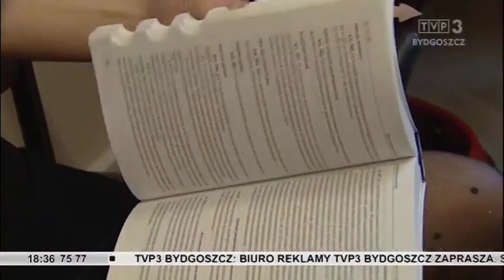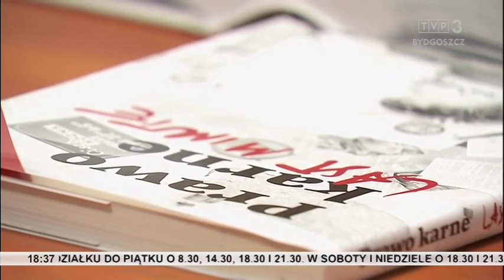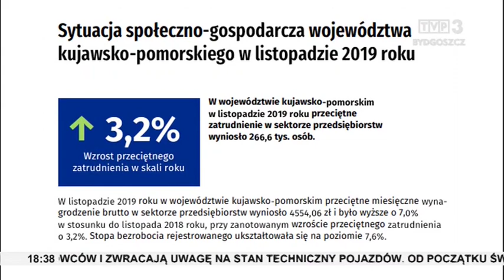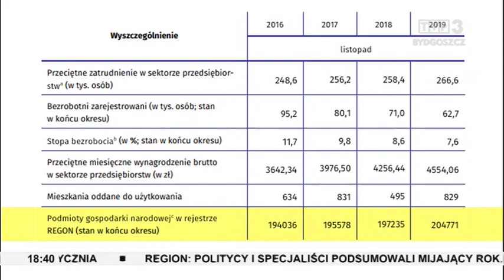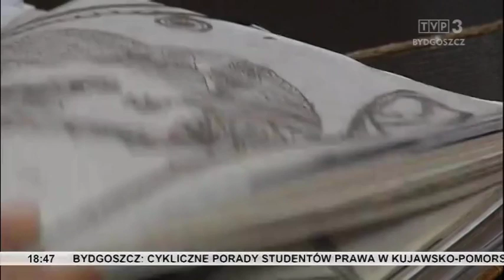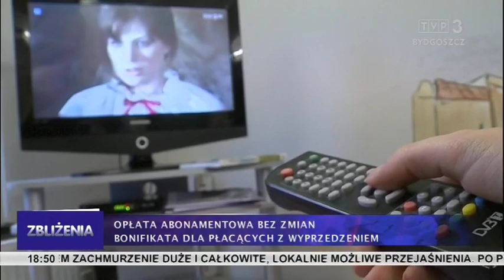Zbliżenia TVP3 Bydgoszcz 28.12.2019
Ciepła zima jest coraz większym zagrożeniem dla przyszłorocznych zbiorów. Święta za nami, ale na drogach regionu nadal trwa policyjna akcja "Bezpieczny weekend - Boże Narodzenie". Czasem wystarczy porada, aby uniknąć sprawy w sądzie - przekonują specjaliści.